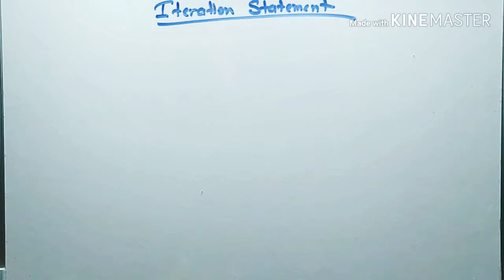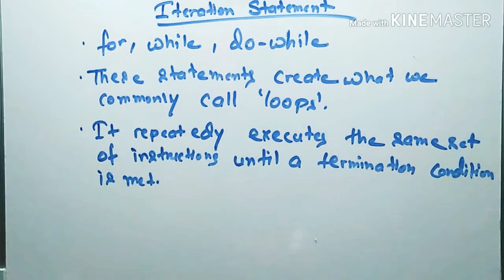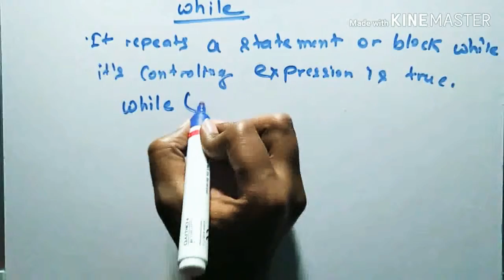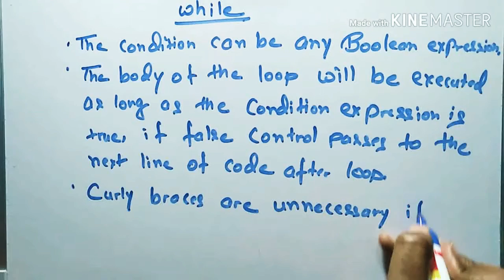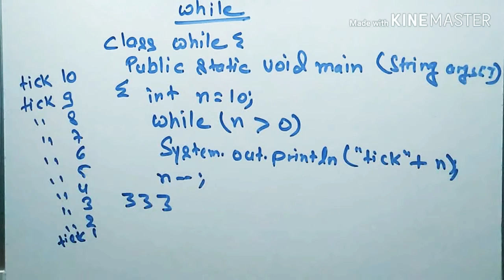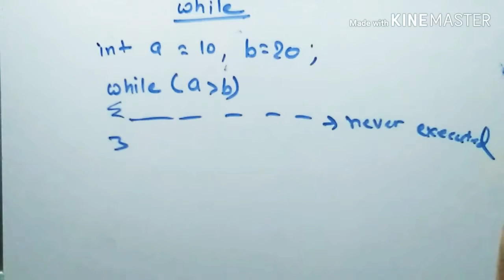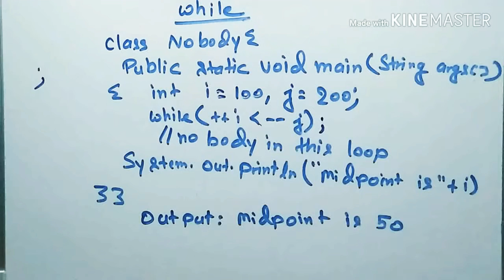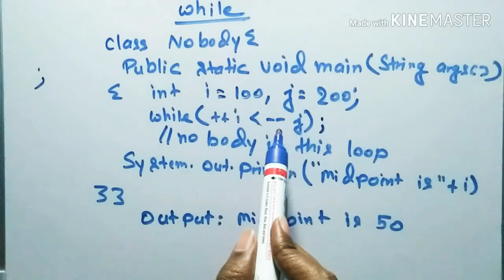While loop in Java